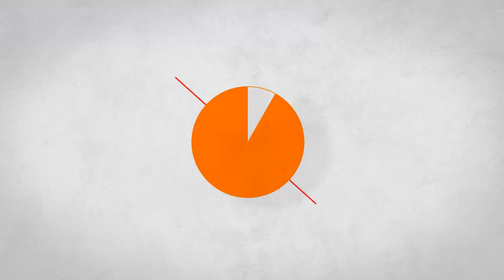Horizon Zero Dawn Intro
Empezamos una aventura con Alloy en el universo Horizon Zero Dawn.
Si los videos tiene aceptación intentaremos completar la aventura.
Si os gustan, ya sabeis like y compartir.